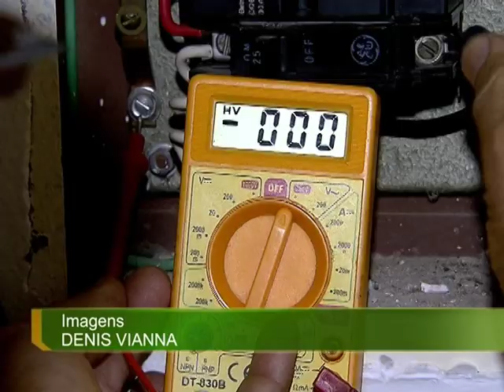Encontro debate formas para reduzir acidentes causados com energia elétrica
NBR NOTÍCIAS – 08.08.14: A Agência Nacional de Energia Elétrica (Aneel) realizou, no dia 7 de agosto, em Brasília, o Seminário sobre Segurança do Trabalho e da População no Setor de Distribuição de Energia Elétrica. O encontro debateu formas de prevenir acidentes e de aperfeiçoar a regulamentação sobre a segurança na distribuição de eletricidade. As propostas vão ser levadas a uma consulta pública prevista para o primeiro semestre de 2015.